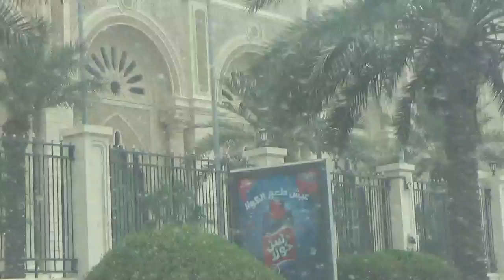September 6, 2018